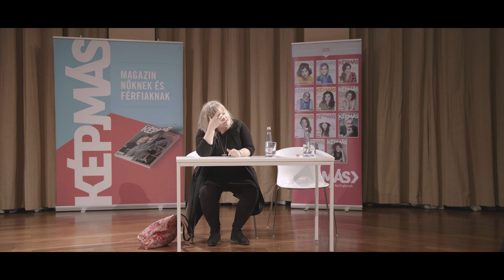Mit félt az, aki féltékeny? | Képmás-est Kozma-Vízkeleti Dániel kiképző családterapeutával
* SZÍNHÁZ ÉS PSZICHOLÓGIA *

Féltékenység a családban, a szakmában, a szerelemben, a barátságban - ezek mind egy tőről fakadnak? Könnyű-e magunkban azonosítani a mardosó érzést, és vajon az irigységhez, az önzéshez, az önismerethez vagy az önbizalomhoz van leginkább köze? Elnyomható, palástolható, leküzdhető-e a féltékenység?

Improvizációs estünkön 3 jelenetet láthatnak a Nézőművészeti Kft. vendégművészeinek közreműködésével. Színészek: Jankovics Anna és Katona László.

Szakértő: Kozma-Vízkeleti Dániel kiképző családterapeuta, klinikai szakpszichológus
A jelenetekről Szám Kati, a Képmás magazin főszerkesztője beszélget szakértő vendégünkkel. A jeleneteket szintén Szám Kati ötletei alapján dolgozták ki a színészek.

Kövess minket!

Kapcsolódó tartalmak:
„Miért nem hiszel nekem?” – A bizalom pszichológiája

„Hol voltál? És kivel?” – A féltékenység pszichológiája